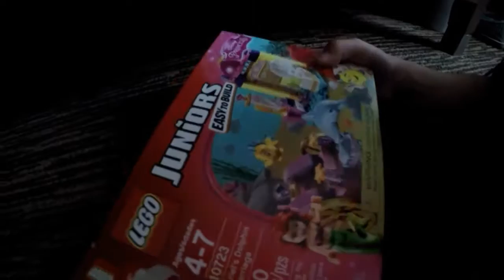Disneyland Weekends [13][ep44]legos and fireworks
Legos and fireworks is a end to a lovely day we had.
Disneyland Weekends Continued Channel from our last channel google for no reason explained to us deleted our email which inturn disabled our access to our family YouTube channel, so to continue the adventures here we are with our Family Weekend, just enjoying a fun family get away, feel free to watch and enjoy our moments we had with our disney side in our disney life.
A large percentage of theme park guests go online prior to coming to a theme park to find out which attractions they would like to see. While at the theme park, guests can put away their camera and just enjoy the attractions knowing that someone else has recorded for later viewing. These videos are also meant to share the experience for those many people who may not be able to attend in person for whatever reason.

Disneyland California is owned by Walt Disney Company.who also owns the California Adventure and Walt "Disney World" Resort in Orlando, Florida. Disneyland rides include the "Tower of Terror", the "Haunted Mansion", "Splash Mountain", "Peter Pan" "Alice in Wonderland", and Disney Princess and are located in the "Magic Kingdom" theme park. Roller Coasters include "Space Mountain", "California Screamin", and the Matterhorn Bobsleds. Fantasmic is a fireworks.

Main Street USA (Railroad, Vehicles Street Party, Characters, Plaza Inn); Adventureland (Tiki Room, Jungle Cruise, Tarzans Treehouse); New Orleans (Pirates of the Caribbean, Haunted Mansion); Frontierland (Thunder Mountain Railroad, Mark Twain Riverboat, Horseshoe Saloon); Critter Country (Winnie the Pooh, Spalsh Mountain); Tomorrowland (Autopia, Monorail, Nemo, Innovations).

New Pirates Of The Caribbean ' Dead Men Tell No Tales '
[Coming Soon]

Star Wars Land also coming soon...

part 1 of our disneyland weekends vacation vlog episode 12 of our videos